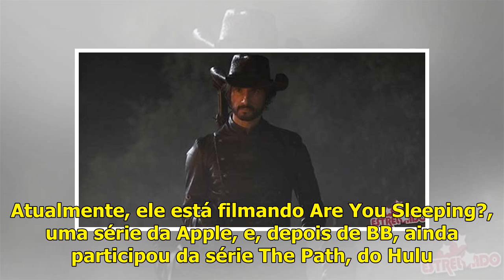Aaron Paul estará na terceira temporada de Westworld, diz site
Publicada em 13/09/2018 às 18:18 | Atualizada em 13/09/2018 às 18:17 Getty Images Boas notícias para os fãs de Jesse Pinkman! De acordo com o Deadline, Aaron Paul, intérprete do personagem de Breaking Bad, estará na terceira temporada de Westworld, série de ficção-científica de sucesso que conta com...